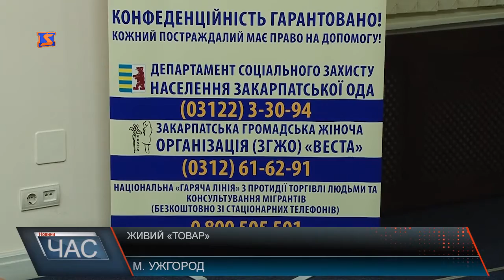Торігвля людьми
У погоні за легким та швидким заробітком людина мимоволі забуває про обачність. Цим не проти скористатися ті, для кого люди і є «живим товаром». Потенційні роботодавці обіцяють шалені гроші ледь не задарма. Коли жертва погоджується, вивозять на місце роботи, зазвичай за кордон, відбирають документи і надію повернутися додому. Не тільки дорослі потрапляють у таку пастку, але й діти.Основна мета злочинної діяльності – сексуальна чи трудова експлуатація. Переважно, зловмисники вербують свою потенційну жертву через Інтернет. І працюють вони по декілька чоловік. Наразі важко сказати, скільки вже понесли покарання за свої діяння, бо судові засідання можуть тривати роками. Якщо людина потрапила у таку небезпеку і змогла вирватися, вона повинна отримати статус «потерпілої особи від торгівлі людьми». Він дає їй відповідні права.У разі, якщо є підозри на причетність особи до торгівлі людьми, її близькі можуть телефонувати на гарячу лінію «527». А потерпілі у разі небезпеки звертатися до посольств, міграційної служби, червоного хреста та правоохоронних органів.